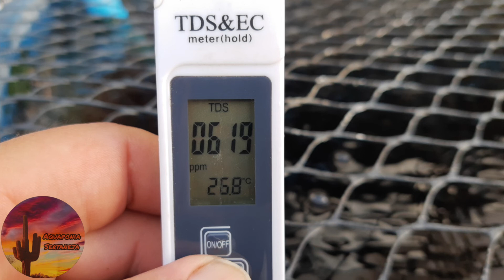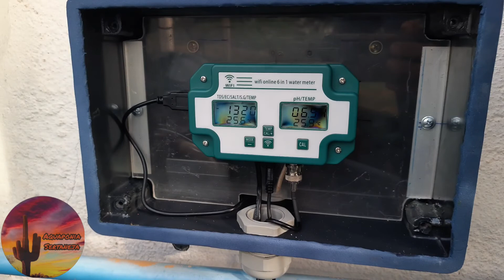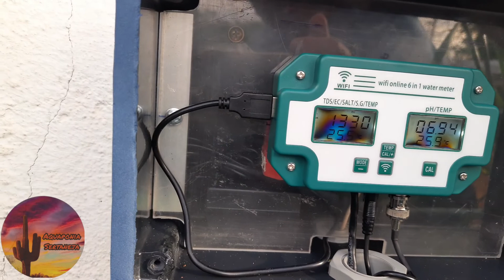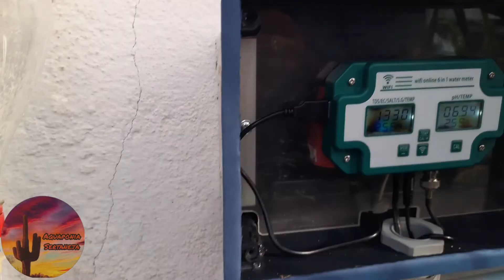Tutoramento dos tomateiros.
Iniciamos o tutoramento dos tomateiros, ampliação do sistema de cultivo.

link sobre a pimenta caiena